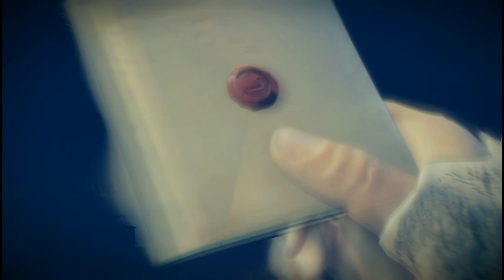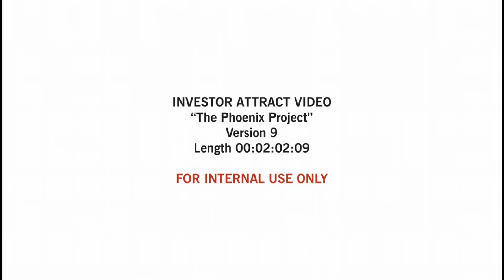Let's Play Assassin's Creed Unity Gameplay German Deutsch #7 - Assassinenprüfung für Arno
Assassin's Creed Unity Deutsch kaufen

Paris, 1789. Die Französische Revolution verwandelt eine einst prächtige Stadt in einen Ort des Schreckens und des Chaos. Das Kopfsteinpflaster der Straßen färbt sich rot vom Blut gewöhnlicher Bürger, die es wagen, sich gegen die Willkür der Aristokratie aufzulehnen. Doch während sich die Nation zerfleischt, begibt sich ein junger Mann namens Arno auf ein außergewöhnliches Abenteuer, um die wahren Mächte hinter der Revolution zu entlarven. Seine Suche führt ihn mitten hinein in einen rücksichtslosen Kampf um das Schicksal der Nation und macht ihn zu einem wahren Meister-Assassinen.

Assassin's Creed Unity ist die Next-Gen-Weiterentwicklung der gleichnamigen Blockbuster-Serie, angetrieben von der brandneuen und komplett überarbeiteten Anvil-Engine. Spieler erleben die Französische Revolution vom Sturm auf die Bastille bis zur Hinrichtung Ludwig XVI auf nie gekannte Weise und helfen dem französischen Volk, sich eine neue Zukunft zu schmieden.

Ein gnadenloser Held in einer brutalen Welt
Arno ist ein völlig neuer Typus von Assassine, tödlicher als alle seine Vorgänger. Er bringt seine Opfer mit einer ganzen Reihe neuer Waffen zur Strecke, wie der Phantomklinge oder einer versteckten Klinge mit Armbrust-Funktion.

Brandneues Parkour-, Kampf- und Stealth-Spielprinzip
Die neue Anvil-Engine bringt einen bisher nie gekannten Grad an Bewegungsfreiheit und Steuerungsmöglichkeiten für den Assassinen.

Volle Bewegungsfreiheit: Neue Parkour-Mechaniken für eine übergangslose Fortbewegung entlang von Stadtmauern und Gebäudewänden.
Ein neu erschaffenes Kampfsystem mit einem abwechslungsreicheren Kampferlebnis auf Grundlage von Fertigkeiten, Timing und Bewegung.
Verbessertes Stealth-Gameplay mit neuen Stealth-Modi, Deckungs- und Massenbeeinflussungs-System. Spieler bleiben unsichtbar, verfolgen ihre Opfer und schlagen ohne Warnung zu.

Umfangreiche Anpassungsmöglichkeiten für den Meister-Assassinen
Spieler machen ihren Spielstil durch die Wahl ihrer Waffen, Ausrüstung, Kleidung und Spezialfertigkeiten unverwechselbar -- hunderte Kombinationen stehen ihnen zur Verfügung. Sie formen ihre Stealth-, Kampf- und Bewegungsfähigkeiten mithilfe des neuen, umfangreichen Fertigkeitenbaums.

Spieler entdecken das revolutionäre Paris
Spieler bahnen sich ihren Weg durch die maßstabsgerechte, frei begehbare Stadt, dank der leistungsstarken Anvil-Engine.

Die Spieler erkunden das detailgetreue Interieur von Gebäuden und erkunden die unterirdischen Katakomben und Abwassersysteme der Stadt.
Sie begeben sich beispielsweise auf Ahnenforschung und Schatzsuche, klären geheimnisvolle Morde auf oder erfüllen Aufträge. Die Stadt steckt voller Aktivitäten, die stundenlang fesseln werden.
Man erlebt die Wirren der Französischen Revolution als Augenzeuge, indem man sich unter die aus bis zu 5.000 computergesteuerten Menschen bestehenden realistisch reagierenden Massen mischt.

Ein einzigartiges Koop-Erlebnis, das man gespielt haben muss
Neben der epischen Einzelspielerkampagne können Spieler das frei begehbare Paris des 18. Jahrhunderts auch mit bis zu drei Freunden erkunden. Sie begehen riskante Raubüberfälle und nehmen an einzigartigen Story-getriebenen Missionen teil, die eigens für das kooperative Spiel entworfen wurden. Sie schützen einen Kaiser oder meucheln einen Spion der Templer. Doch um zu siegen, müssen sich der Spieler und seine tödliche Truppe absprechen, koordinieren und ihre diversen Fertigkeiten kombinieren. Nur so können sie die Mission erfüllen und anschließend im Schatten verschwinden.